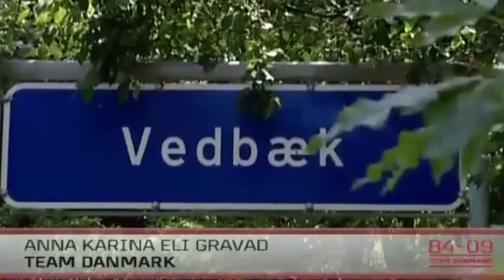Eva Fjellerup verdensmester i moderne femkamp 1990